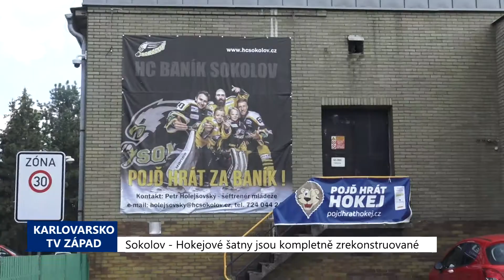Sokolov: Hokejové šatny jsou kompletně zrekonstruované (TV Západ)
Stavební úpravy šaten na zimním stadionu v Sokolově pokračovaly letos druhou etapou. Navázaly na loňskou první etapu, která vyšla na 14,2 milionu korun.

„Druhá etapa stála 3,4 milionu. Začali jsme rekonstruovat v dubnu. Nyní máme hotovo. Musím říci, že šatny se více, jak 50 let nerekonstruovaly. Podle toho také vypadaly. Takže jsme rádi, že to již máme kompletně hotové – kabiny. Celkově to stálo i s loňským rokem 17,7 milionu korun,“ uvedla starostka Sokolova Renata Oulehlová.

Komplexní opravy šaten zahrnovaly prakticky výměnu veškerého vybavení i změnu dispozic a instalaci rozvodů.

„Úspora ve 2. vlně rekonstrukce byla 450 tisíc. Bohužel se při obhlídce zimního stadionu zjistilo, že jsou nefunkční požární hlásiče. Takže jsme museli ještě investovat do požárních hlásičů,“ dodala Oulehlová.

Osazení novými požárními hlásiči vyšlo na 690 tisíc korun. Šatny budou sloužit především hostujícím týmům a budou mít oddělený vstup na ledovou plochu.